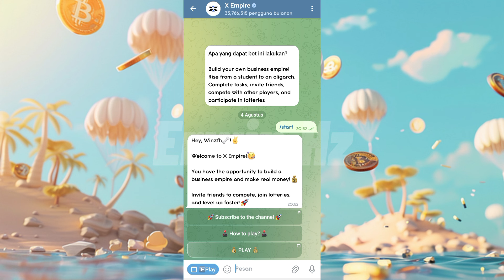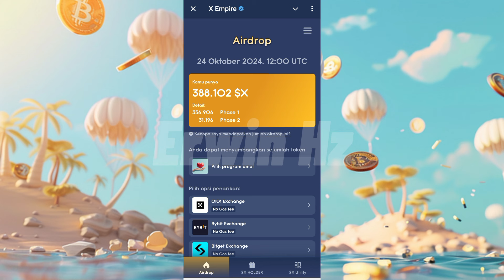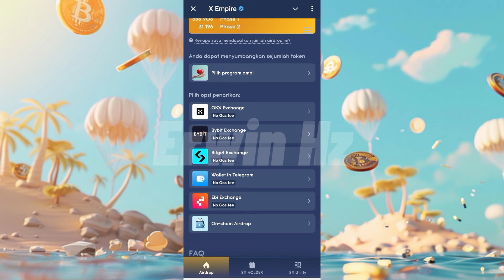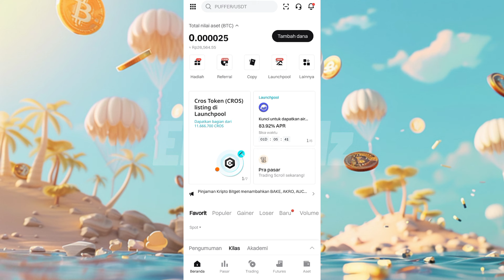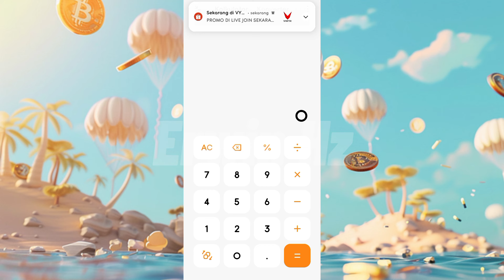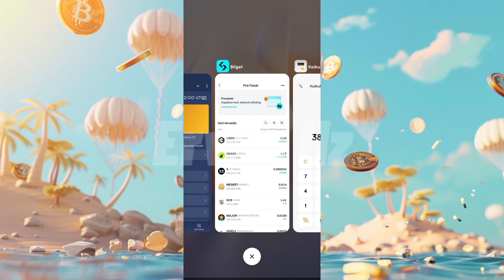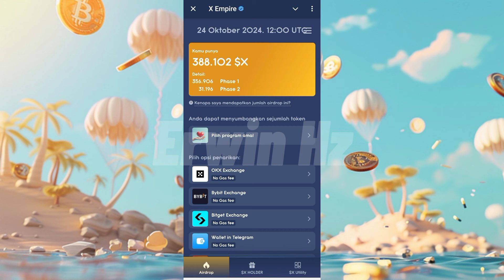UPDATE X EMPIRE - BERAPA JUTA YANG AKAN DIDAPATKAN DARI TOKEN X EMPIRE?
Jika ada pertanyaan seputar airdrop, Kalian bisa DM kami
Kami akan balas satu-persatu🙏